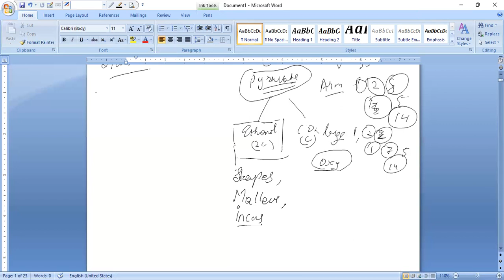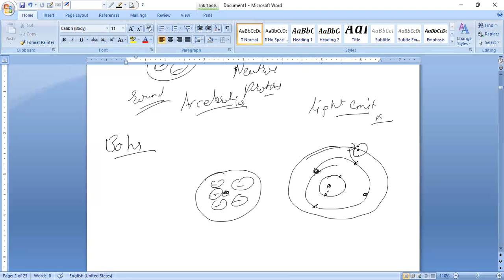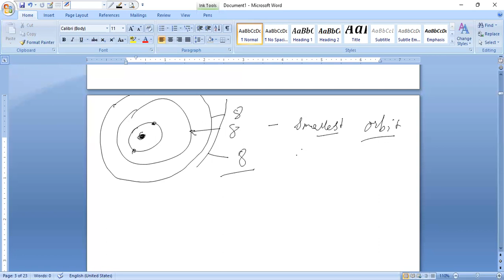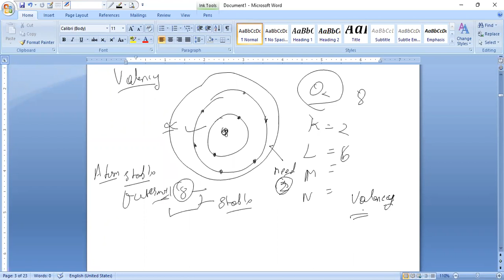Science for polytechnic CET , DSEU2023 20 June 2023